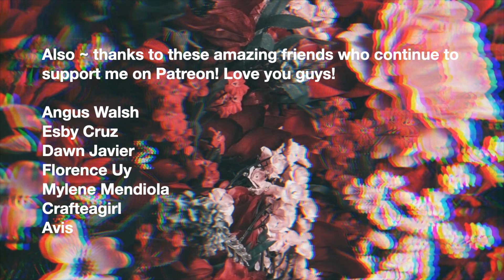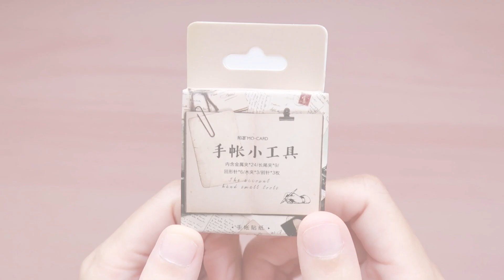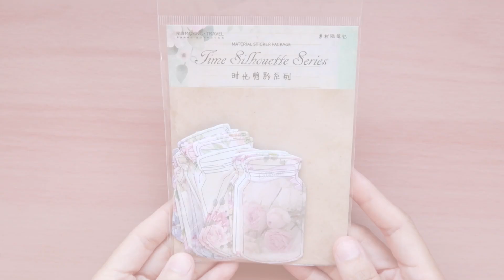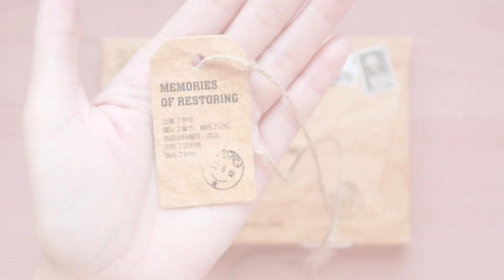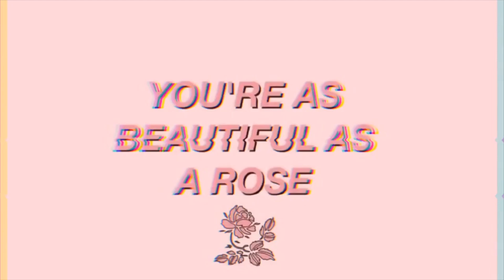🍊 A vintage stationery haul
🍂 vintage stationery haul

Hello friends and welcome to a vintage stationery haul video! Queenacraft has sent me some of their aesthetic vintage stationery. Hope you enjoy this video. Stay safe and healthy! Love, Meimei

📮 LETTERS
Please answer this form:

Angus Walsh | Esby Cruz | Dawn Javier | Florence Uy | Mylene Mendiola | Crafteagirl | Avis

🎒 SUPPLIES

// MUSIC
Smyang Piano